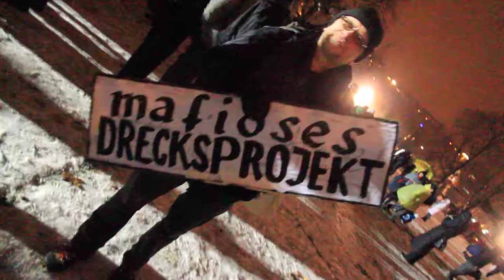Polizei räumt Stuttgarter Schlossgarten für S21 (1/3)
Polizist diskutiert mit S21-Gegner, und die Polizei räumt gemütlich den Stuttgarter Schlossgarten. Stuttgart-21-Gegner hatten sich dort versammelt um gegen das Fällen der Bäume für Stuttgart 21 zu protestieren.